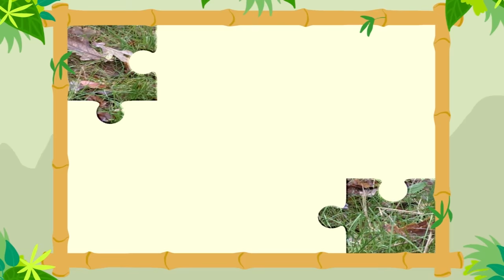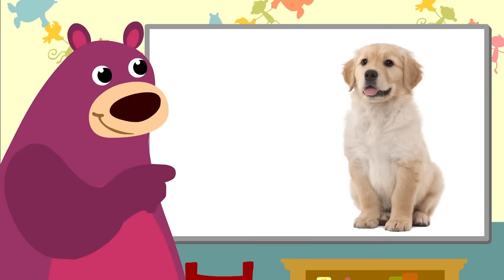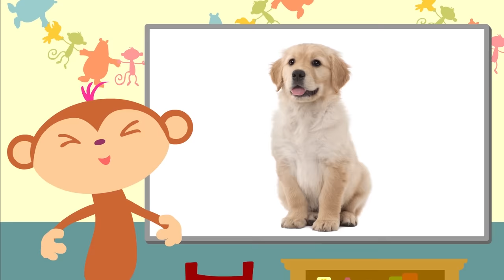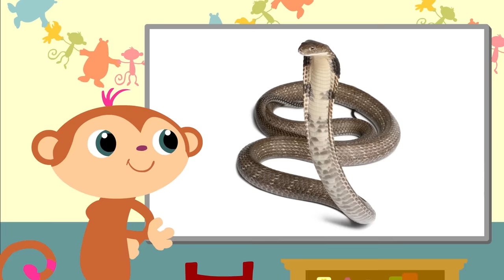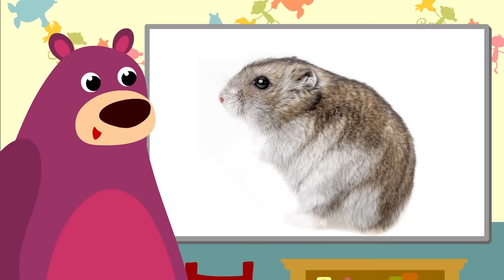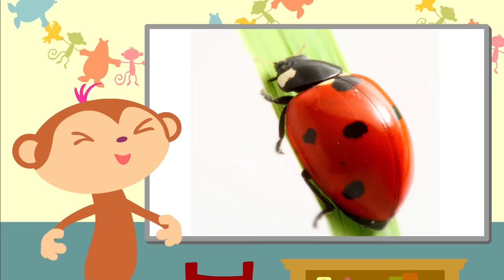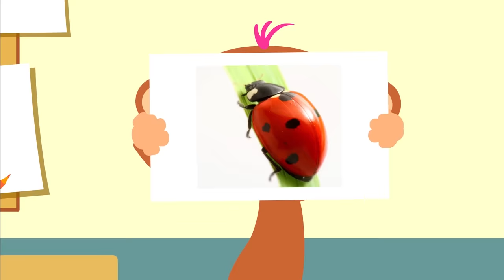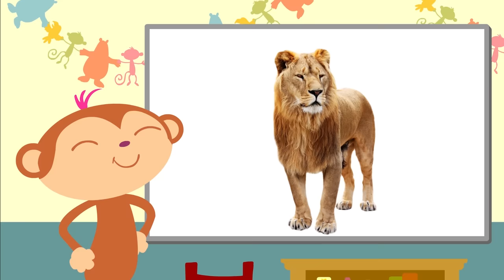Dieren Special • 1 Uur Compilatie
Welkom bij StoryZoo. Dit kanaal is een magische plek waar door de combinatie van animatie, muziek en educatie een leerzaam avontuur voor je kind is gecreëerd. Dit zijn geanimeerde flashcard videos die je peuter helpen om de eerste woordjes te leren en uit te spreken. Alle StoryZoo video’s zijn gemaakt in meerdere talen dus kijk ook eens naar andere versies als je je kleintje spelenderwijs een andere taal wilt leren. We horen graag van je en je kan altijd contact met ons opnemen met suggesties, ideeën of gewoon om hallo te zeggen. StoryZoo.

Dit kanaal is een magische plek waar door de combinatie van animatie, muziek en educatie een leerzaam avontuur voor je kind is gecreëerd.

Dit zijn geanimeerde flashcard videos die je peuter helpen om de eerste woordjes te leren en uit te spreken. Alle StoryZoo video’s zijn gemaakt in meerdere talen dus kijk ook eens naar andere versies als je je kleintje spelenderwijs een andere taal wilt leren. We horen graag van je en je kan altijd contact met ons opnemen met suggesties, ideeën of gewoon om hallo te zeggen.